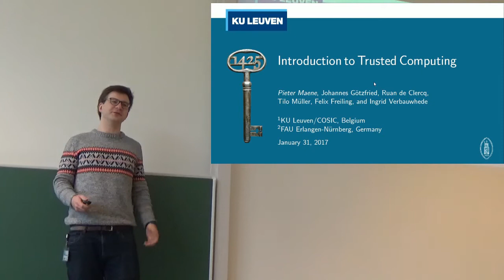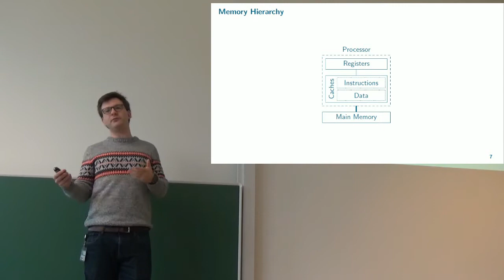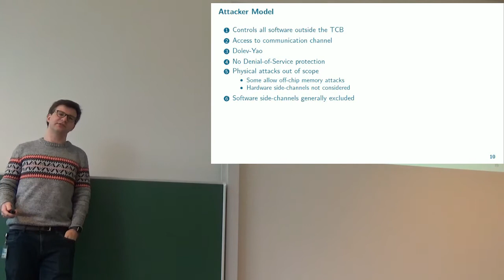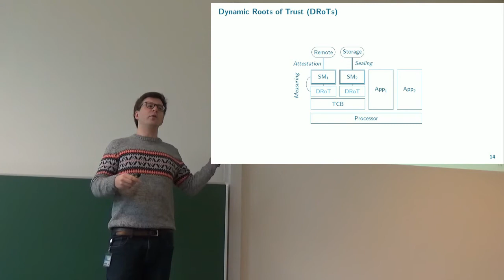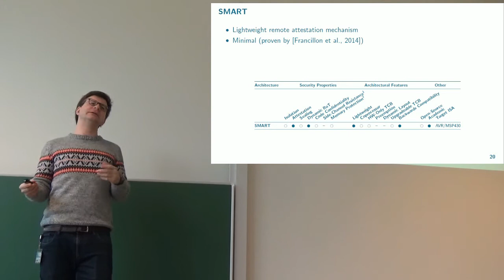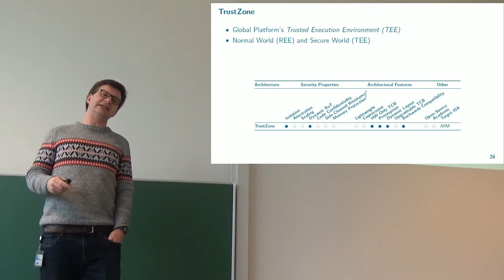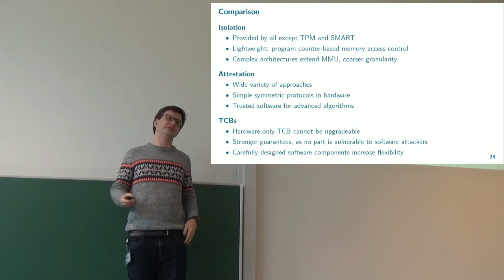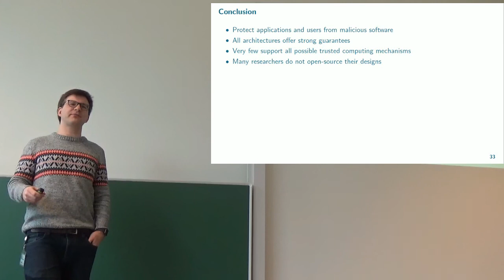COSIC seminar - Hardware-based Trusted Computing Architectures For Isolation And Attestation (Maene)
"Hardware-based Trusted Computing Architectures For Isolation And Attestation" - Pieter Maene (COSIC, KU Leuven)